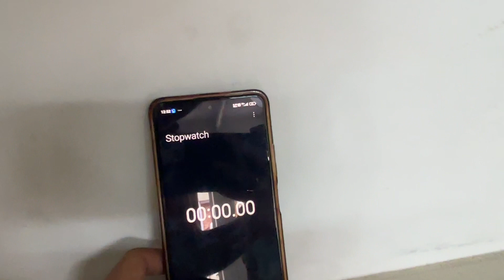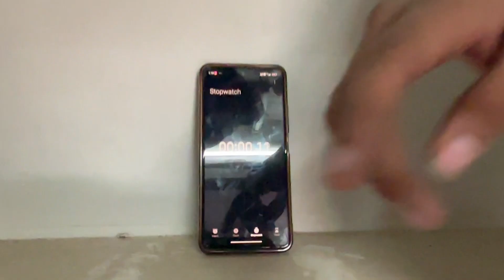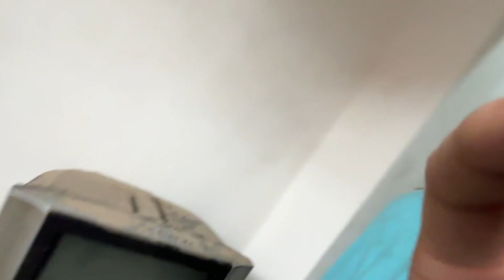Trending blind folded hit game last tak dekho winner kon hai